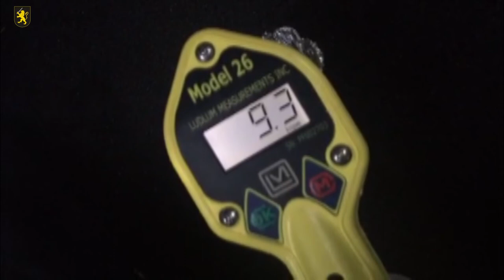Moldova police arrest seven suspected uranium smugglers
Following an investigation into the activities of the criminal group, Moldova Police and the General Prosecutor’s Office carried out searches in the capital Chisinau and two other towns, where they seized 200 g of uranium-238, 1 kg of mercury and 1 kg of an unidentified radioactive material. Mobile phones, computers and accounting documents were also recovered.
Support to the operation was provided by the INTERPOL National Central Bureau (NCB) in Chisinau and the US Federal Bureau of Investigation (FBI).
Police said the uranium, smuggled into the country by train, has a value of EUR 1.6 million. The radioactive substance can be used in the production of dirty bombs, which could cause massive destruction in the hands of a terrorist group.
The seven suspects arrested are aged 32 to 75 and are members of an organized criminal network with specialized knowledge of radioactive substances. Moldova police are liaising with their counterparts in the region to identify other members of the group.
“INTERPOL applauds the skillful work of the Moldova police in preventing such a dangerous product from potentially falling into the hands of terrorists,” said INTERPOL’s Director of Counter-Terrorism, Public Safety and Maritime Security, Pierre St Hilaire.
“This seizure, combined with INTERPOL’s work through its counter-terrorism initiatives Project Geiger and Operation Fail Safe which enhance the capacity of our member countries to deny terrorists access to these weapons, is an important step forward in reinforcing the UN’s global strategy to prevent terrorists from developing or acquiring nuclear, chemical or biological weapons,” added Mr St Hilaire.
Through its Chemical, Biological, Radiological, Nuclear and Explosives (CBRNE) initiatives including Project Geiger and Operation Fail Safe, INTERPOL supports law enforcement efforts to prevent and detect the illicit trafficking of uranium and other potentially dangerous materials worldwide. At the 2012 and 2014 Nuclear Security Summits held in Korea and The Netherlands, world leaders encouraged all countries to share information on individuals involved in the trafficking of nuclear and other radioactive materials via INTERPOL.
“This successful operation highlights the need for a coordinated international approach to prevent criminals from travelling across borders with radiological substances and either using them to create weapons or selling them to the highest bidder,” said Jeffrey Muller, Assistant Director of INTERPOL’s CBRNE team.
INTERPOL’s CBRNE activities form part of the Organization’s larger counter-terrorism strategy, which forms a key component of international efforts to enhance the ability of countries to prevent and combat all manner of threats as called for by UN counter-terrorism resolutions.
Highlighting INTERPOL’s critical role,  in September the UN Security Council unanimously adopted Resolution 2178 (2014) recognizing the Organization’s initiatives to counter the threat posed by foreign terrorist fighters, including through global law enforcement information sharing and procedures to track stolen or forged identity papers and travel documents.